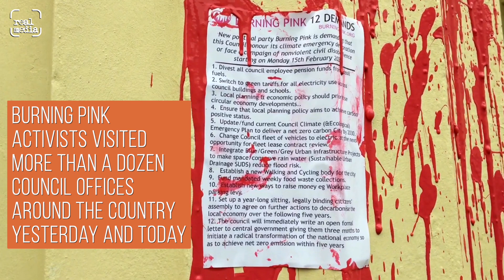More guerrilla art from Burning Pink 'anti political' party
Last month on the 18th January, councils up and down the country received a letter setting out 12 demands for radical action in the face of the climate and ecological emergency. Many councils have declared climate emergencies, but little of concrete value has ensued, and the letter warned of a nationwide campaign of nonviolent civil disobedience.

As well as various obvious steps councils could take to mitigate the crisis such as divesting from fossil fuels and setting up a variety of local sustainable projects and putting in place policies to rapidly achieve carbon positive status, the group behind the letter - Burning Pink – want local citizen’s assemblies to guide policy, and want local authorities to stand up to government and demand a swift transition to zero emissions.

Yesterday in Brighton, Stefan Lindon and Mike Lynch-White threw pink paint at the doors of Brighton Town Hall and then waited for police to arrest them. Today, activists around the country threw paint at the doors of more than a dozen council offices across the country according to the group.

In each case those responsible stuck further copies of the demands on the painted walls and then waited peacefully for police to arrive.

One of those involved, Dean, 56 from Bristol said “I’m sick and tired of the white washing, green washing, so now it’s time for pink washing. We are blinded by the greed of our own needs and deaf to the cries of help from those in the global south. They are having their lands stolen from them and their resources are being plunder with the profits hidden by our offshore banking system. This is legal but immoral and is culpable in the rush of profit before people. The money oligarchs are bent on this homicidal quest that will be the death of us all. When will they realise that even they cannot eat money!”

Thanks to @FULouGraphy for footage and additional material